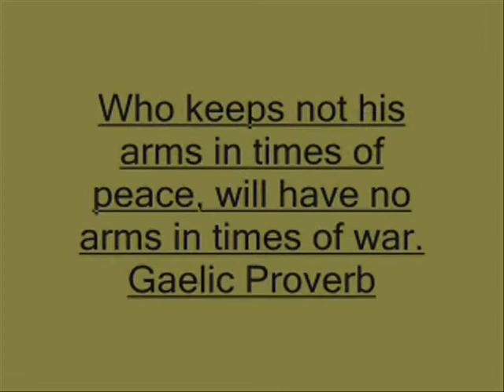target shooting.wmv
Making good use of some used bottles and playing around with different camera angles and effects.